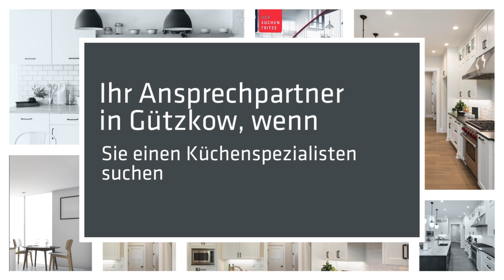DER KÜCHENFRITZE - Küchenplanung, Küchenmontagen in Gützkow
Hallo und herzlich Willkommen bei „Der Küchenfritze“. Wir sind Ihr Ansprechpartner in Gützkow, wenn Sie auf der Suche nach einem Küchenspezialisten sind. Wir beschäftigen uns bereits seit mehreren Jahren mit Küchen und können dementsprechend einen professionellen und hochqualitativen Service bieten. Egal ob Sie sich eine Küche im Landhausstil wünschen, oder eine moderne Einbauküche mit Chromelementen – bei uns werden Sie fündig. Selbstverständlich finden Sie darüber hinaus die passenden Elektrogeräte für Ihre neue Küche. Wir freuen uns auf Ihren Besuch in unserer Filiale!

DER KÜCHENFRITZE
Pommersche Str. 53
17506 Gützkow